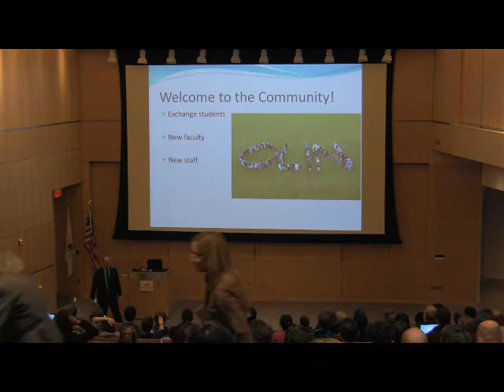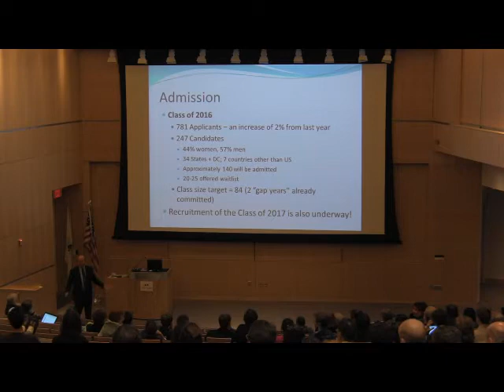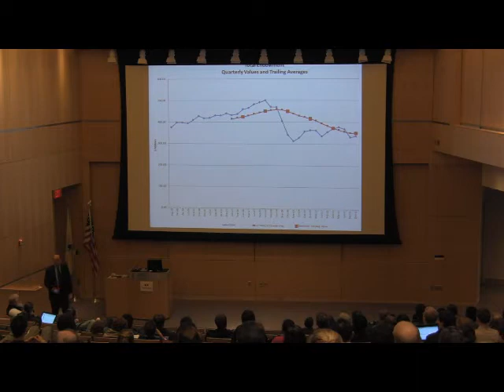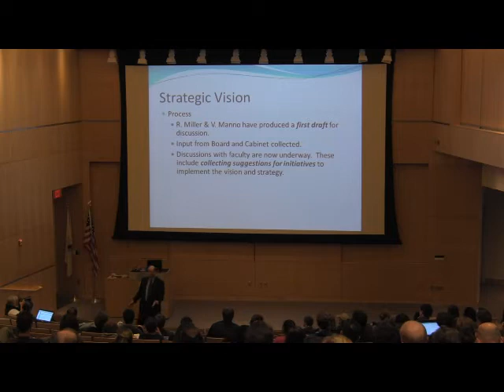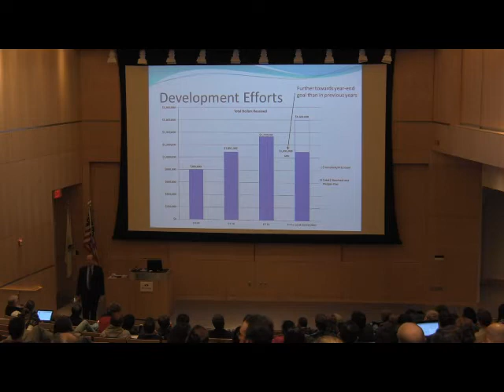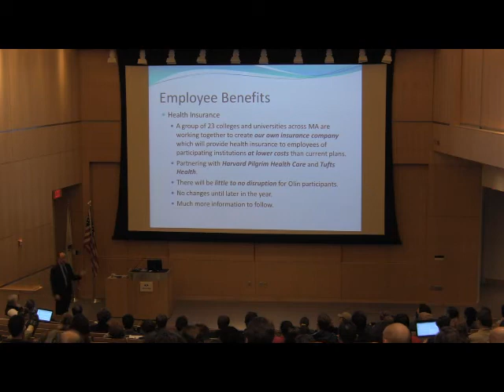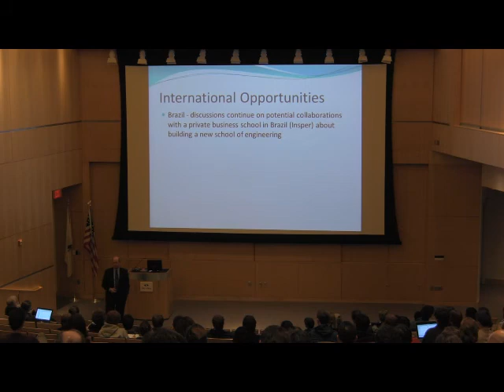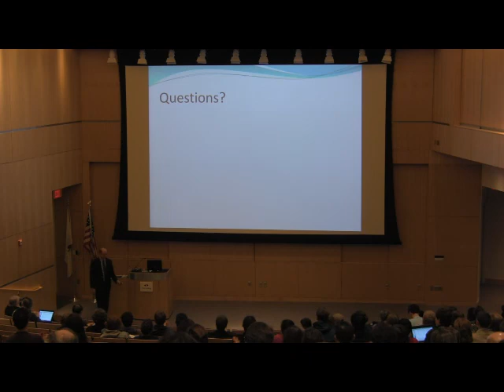Olin College Town Meeting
Dr. Richard K. Miller, president of Olin College of Engineering, provides an update on the state of the college in a presentation held February 1, 2012.